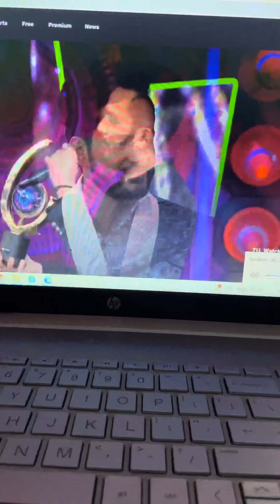elvishyadav winnerbiggboss system noidaking biggbosswinner elvishyadavstatus